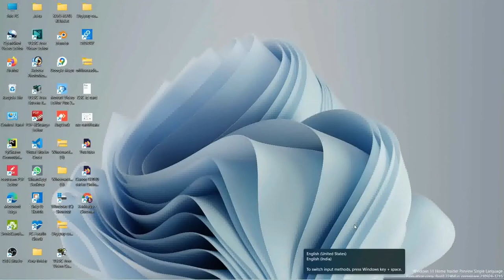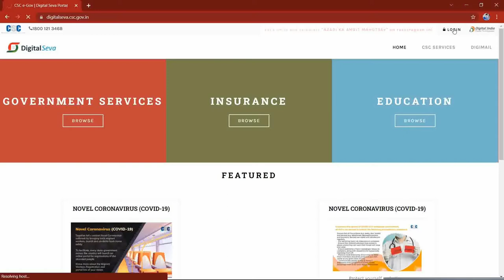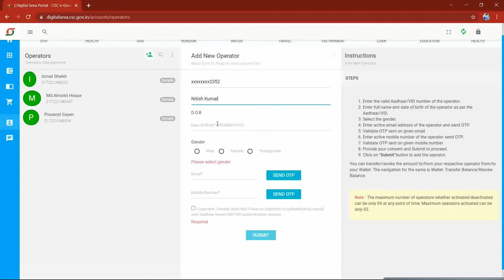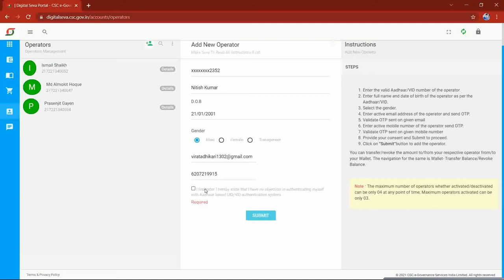CSC I'd se operater I'd kaise create karte hai ! csc se operated id kaise banaye !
csc id se operater id kaise banate hai. es video yahi bataya gaya hai. to video ko suru se leka last tak jarur dekhiye. agar apko operater id ki jarurat hai. to hamre Facebook Profile jayeye aur follow kar ke. Waha se sms kijiye aapko operater id mil jayega.